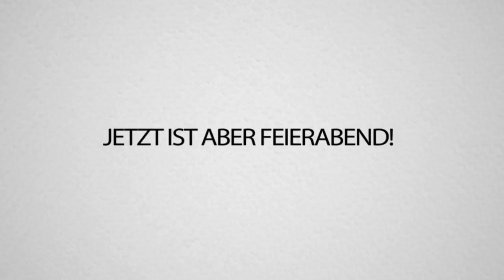EIGENEN FORTNITE SERVER erstellen: SO GEHTS + Neue DOPPEL Pistole!